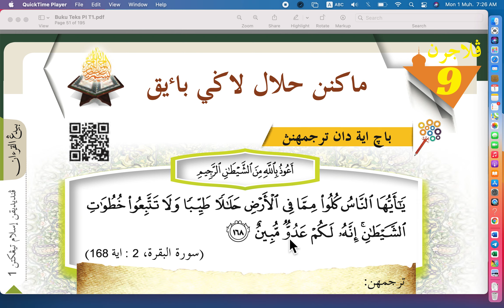TAHSIN AL QURAN AYAT 168 SURAH AL BAQARAH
Video pembelajran tahsin al Quran ayat 168 surah al  Baqarah. Pendidikan Islam Tingkatan 1 KSSM,  Bidang al Qura Pelajaran 9.

Video Teras Didik TV KPM : Makanan Halal lagi Baik